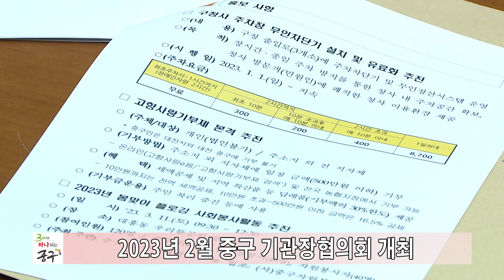2023년 2월 중구 기관장협의회 개최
대전 중구는 관내 주요 기관장들이 참여한 가운데 ‘2023년 2월 중구 기관장협의회’를 개최했습니다.
이날 회의에서는 향후 기관 간 협력관계 지속을 위한 협의회 운영 방안을 비롯해 각 기관의 협조 사항 등을 논의했습니다.
또한 중구의 발전을 위해 앞으로도 긴밀하게 연결망을 형성하고 ‘원팀 중구’를 위한 협력을 강화하기로 결의했습니다.한편 ‘기관장협의회’는 중구의회, 중부경찰서, 동부교육지원청, 대전세무서, 서부소방서 등 기관장들이 모여 지역 발전을 위한 상호 협력관계 증진과 지역 문제에 대한 공동 대응 체계 구축을 목표로 하고 있습니다.